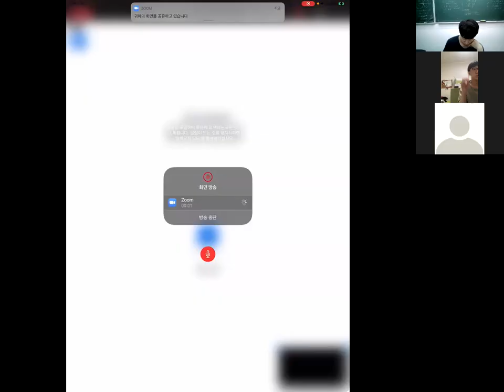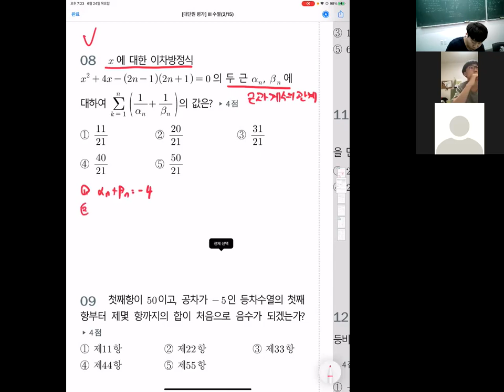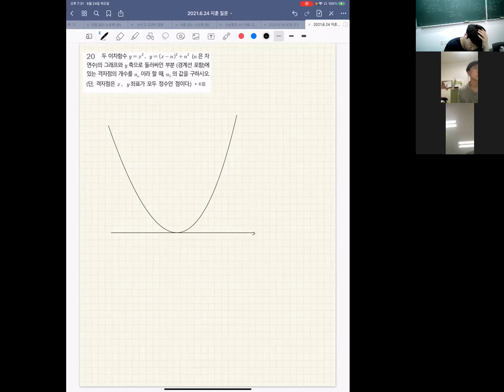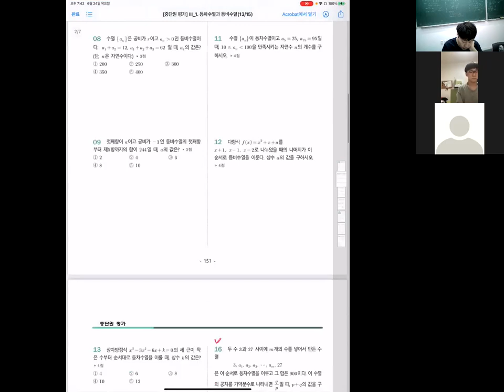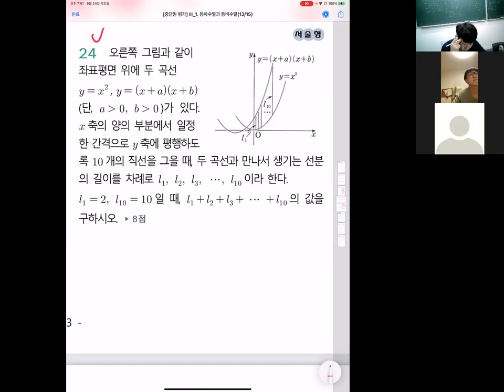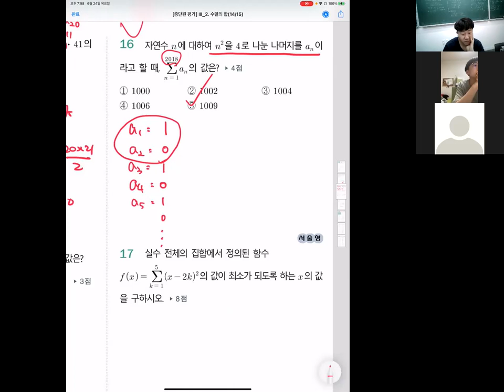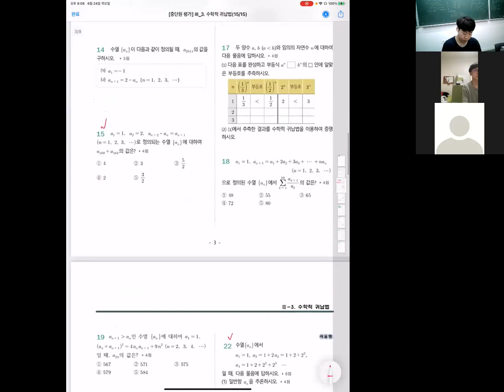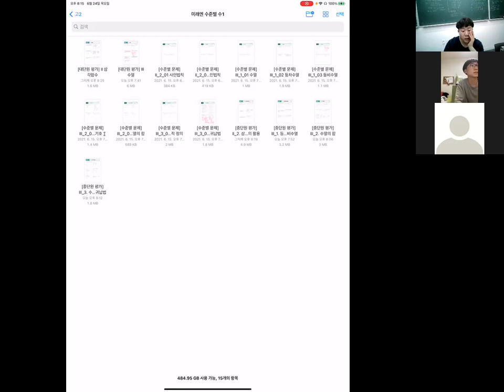수학1 - 문제풀이 미래엔 중대단원